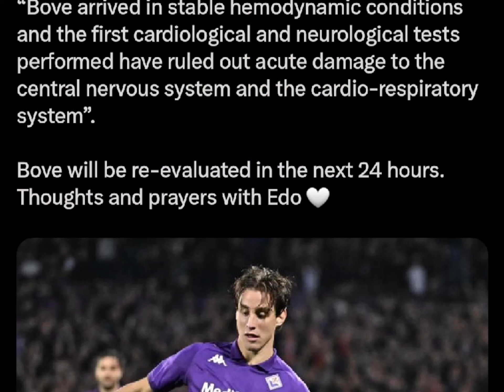Pray for Edoardo Bove 🙏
Florentina player Bove collapsed and has been in intensive care for the past 3 hrs now. His central nervous system appears to be intact but he isn't out of the woods yet.

Drop a comment and prayer for him